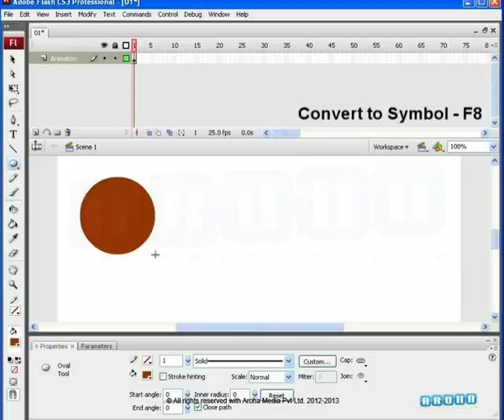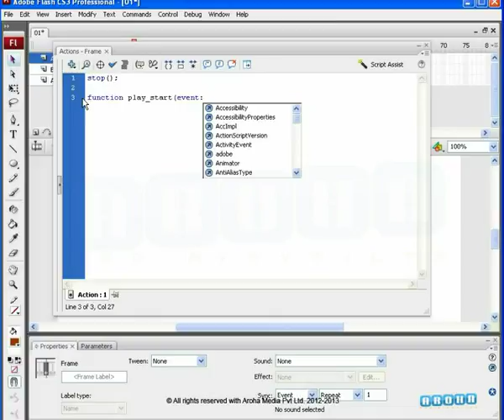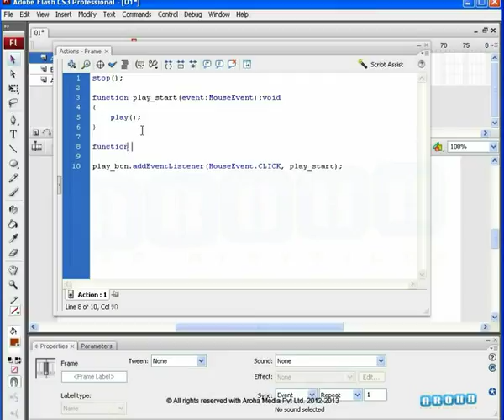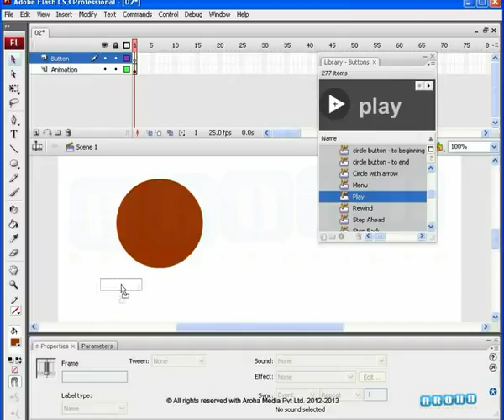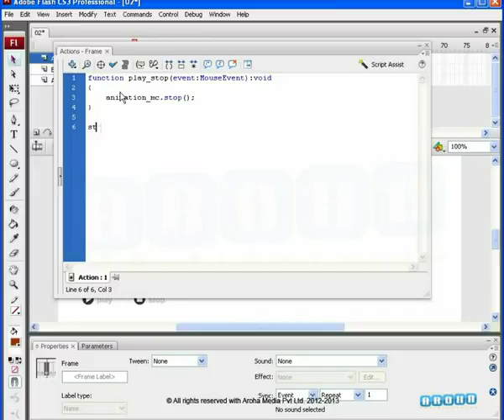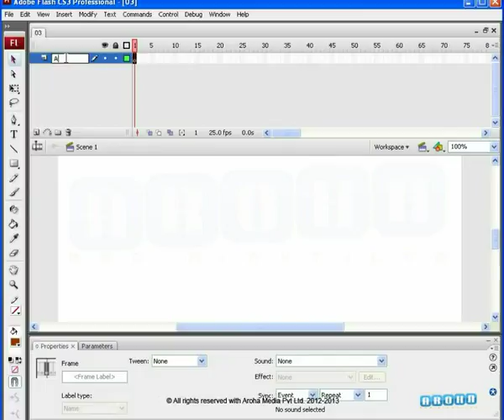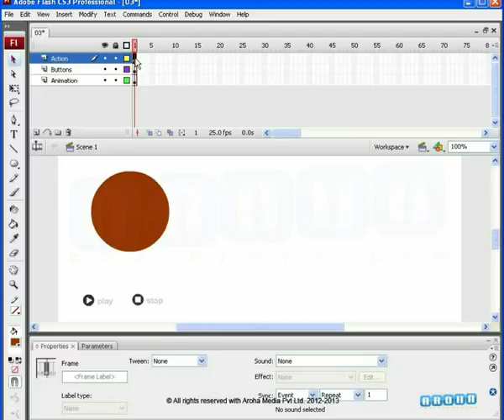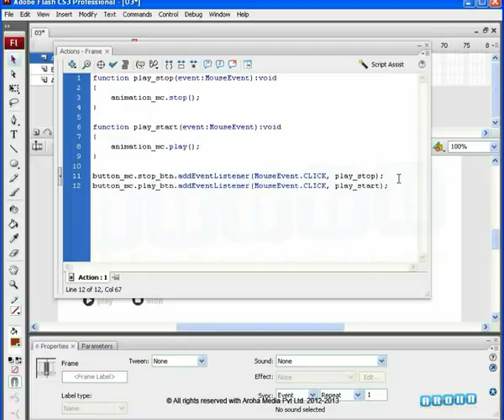Action Script 3.0 Tutorial - Play and Stop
At The Digital Tutors, we bring you expert-led tutorials on Canva, Adobe Animate, Photoshop, and 2D Animation to help you master digital design and animation like a pro! 🎨✨

🎓 Our Courses:
✅ Mastering 2D Animation with Adobe Animate (Basics to Advance)
✅ Mastering Graphic Design with Canva (Advanced design techniques for professionals)
✅ Animate Like Pro - Learn 2D Animation in Adobe Animate (Perfect for aspiring animators!)
✅ Learn Visual Effects in Adobe Animate